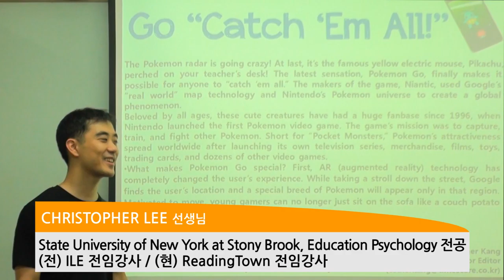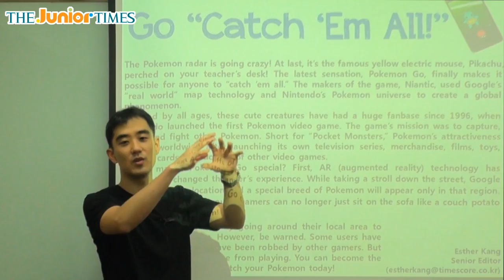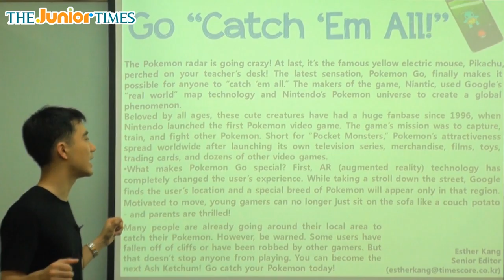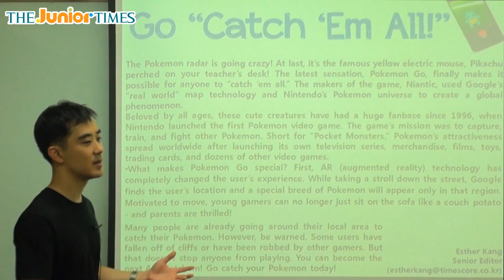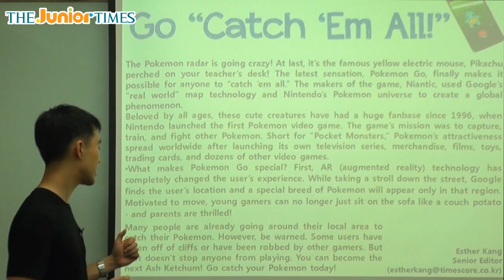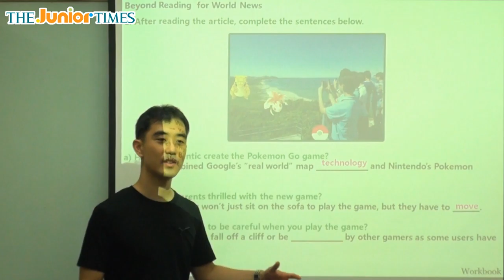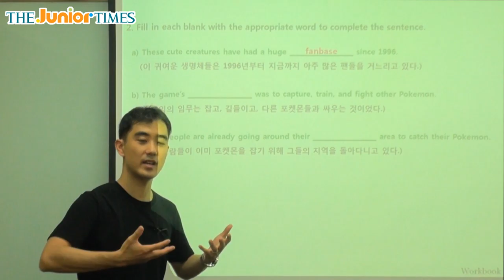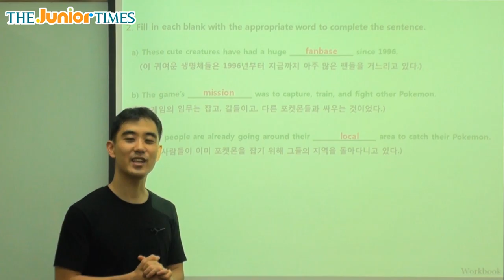Go “Catch ‘Em All!” - 주니어타임즈와 함께 하는 월드뉴스 동영상 강의 ( The Junior Times - No.641 )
포켓몬을 잡아라!